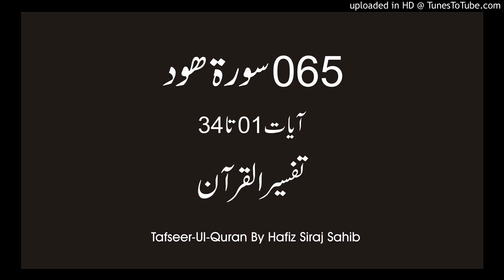065 Surah Hud 01 To 34 | Tafseer-Ul-Quran | Hafiz Siraj Sahib | Pashto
065 Surah Hud 01 To 34 | Tafseer-Ul-Quran | Hafiz Siraj Sahib | Pashto